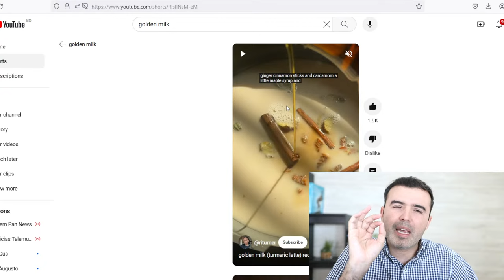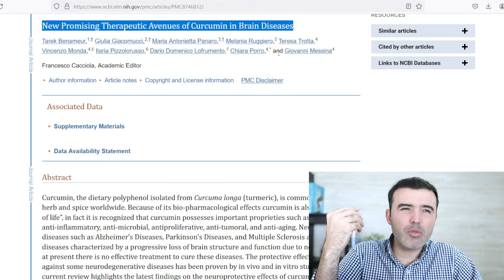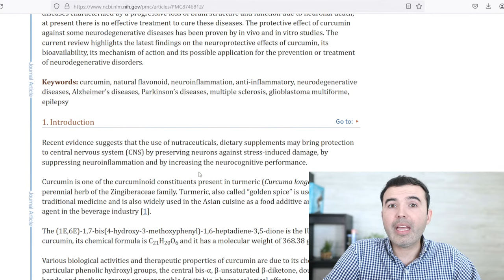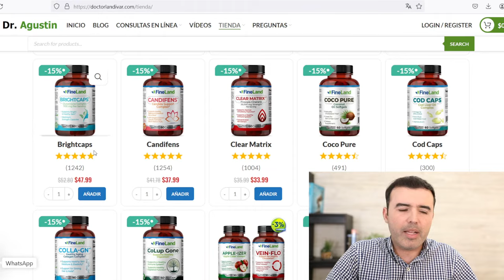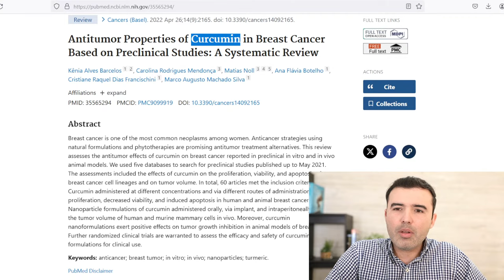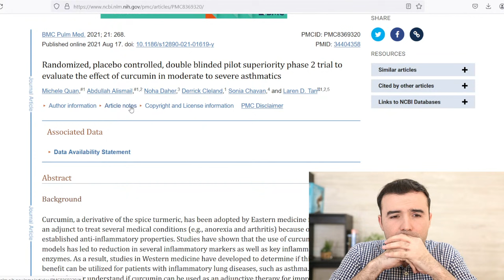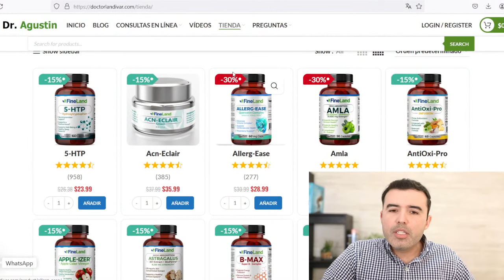PODEROSA LECHE DORADA EN AYUNAS! - Para Qué Sirve Y Cómo Prepararla En Casa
Descubre los mejores beneficios de consumir leche dorada en ayunas a diario!
En este video revelo para qué sirve, cómo hacerla o prepararla en casa, y las contraindicaciones más importantes.

curcuma,
leche dorada,
cúrcuma,
leche,
curcumina,
curcuma beneficios,
como hacer leche de curcuma,
propiedades de la cúrcuma,
leche curcuma,
receta de curcuma,
leche con curcuma,
preparar leche de curcuma,
dolor articular,
articulacion,
artritis,
inflamacion,
funcion cerebral,
memoria,
salud mental,
rejuvenecer,
envejecimiento,
cancer,
digestion,
gastritis,
colitis,
reflujo acido,
leche de curcuma,
beneficios,
propiedades,
leche de curcuma,
leche vegetal de curcuma,
remedio casero,
tratamiento natural,
suplementos naturales,